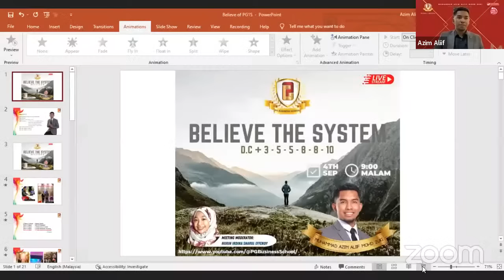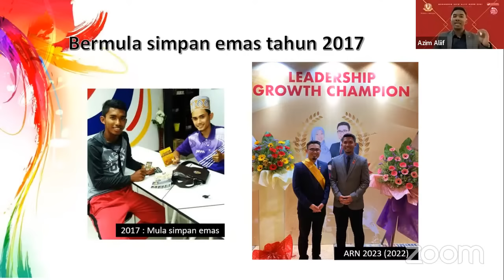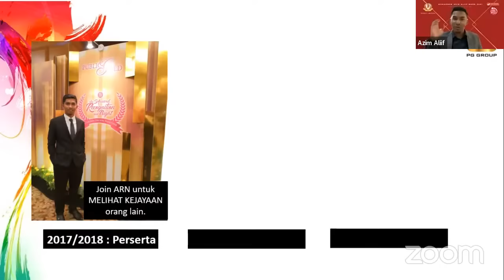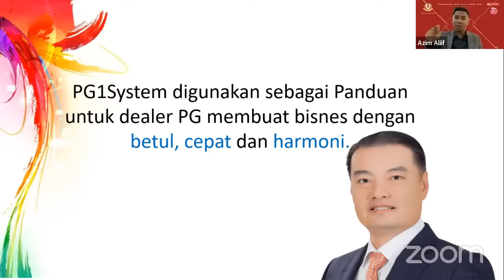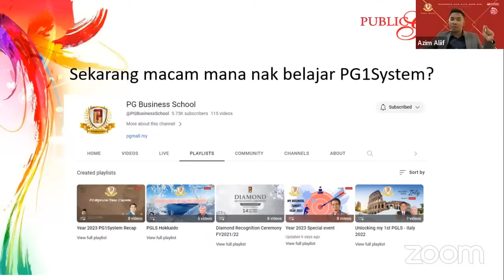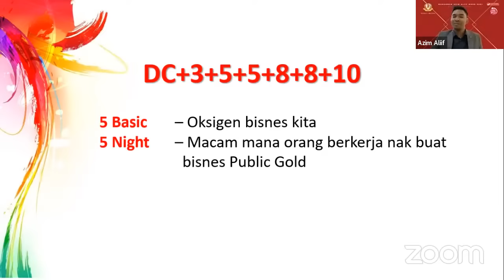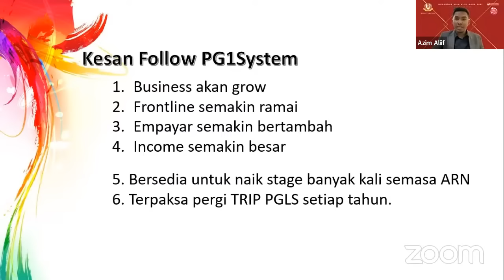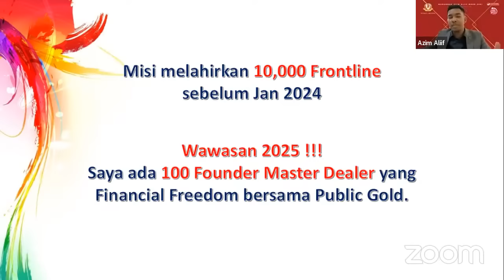Believe the system by MUHAMMAD AZIM ALIIF MOHD ZUKI